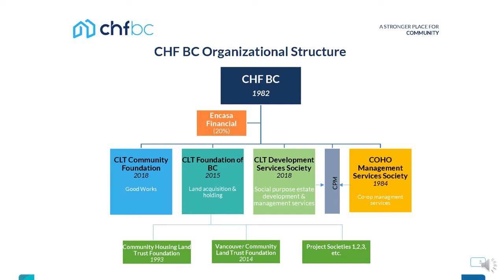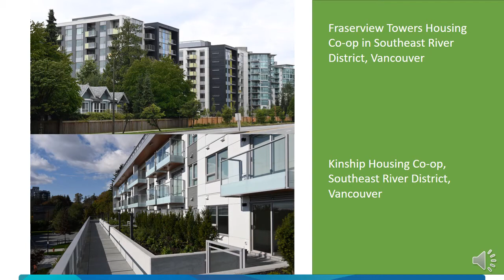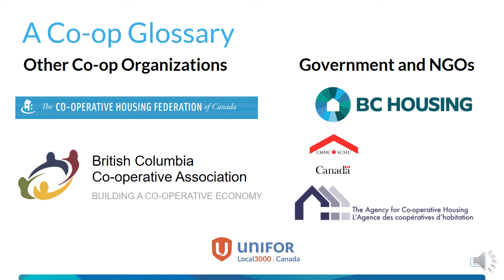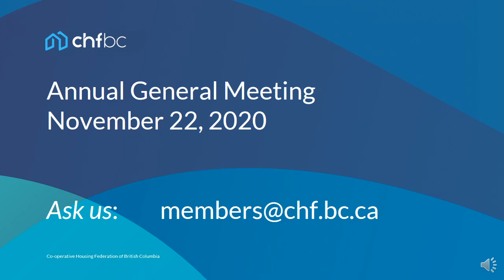More about CHF BC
This is a second delegate orientation video for new delegates or anyone who wants to learn more about CHF BC's structure and partnerships. See you at the AGM on Sunday, November 22!